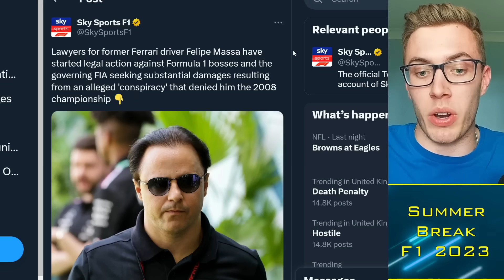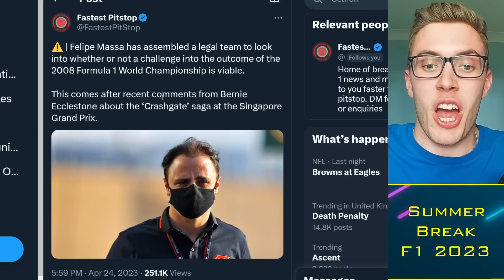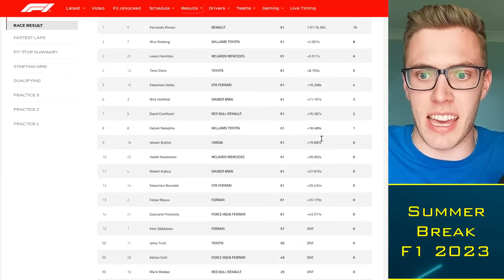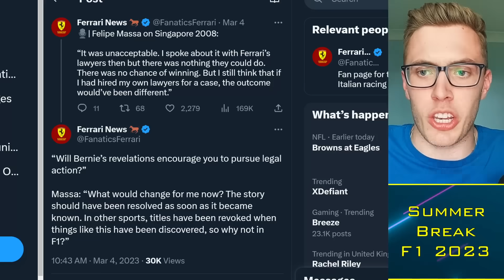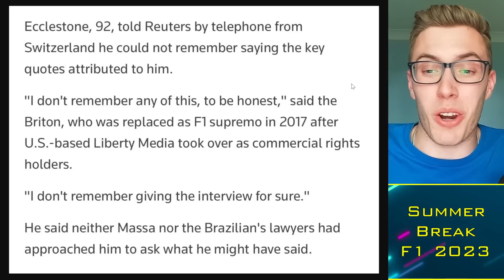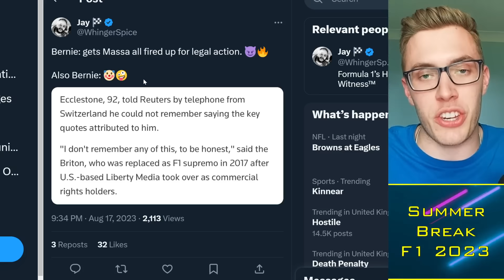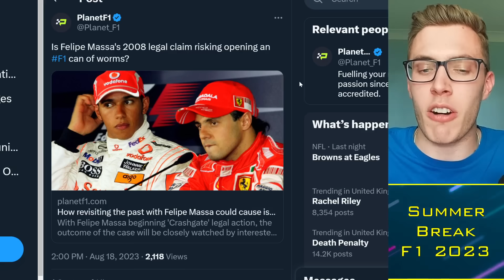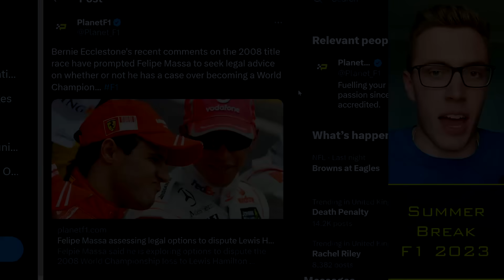Why Felipe Massa's 2008 Legal Battle will FAIL! ❌ F1 News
Felipe Massa's challenge to overturn the result of the 2008 F1 world championship has hit a roadblock, with former F1 CEO Bernie Ecclestone now claiming he had no knowledge of the Singapore GP "Crashgate" scandal at the time, implying there should be no reason to overturn the result of the championship in retrospect.

Timestamps:
0:00 Alright guys
0:30 Crashgate Singapore 2008
5:00 Bernie "Comments"
6:30 Bernie Backtracks

 f1, -Felipe Massa's 2008 Legal Battle is FINISHED?! ❌ F1 News